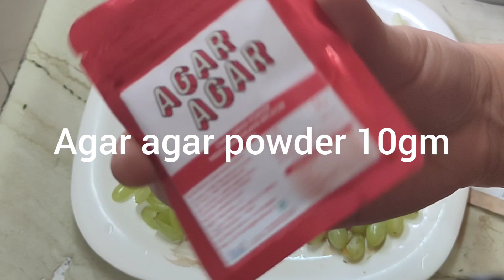Jetley fruits cake recipes/ Suba kitchen manipur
Jetley fruits cake recipes
Suba kitchen manipur
Manipur North East India